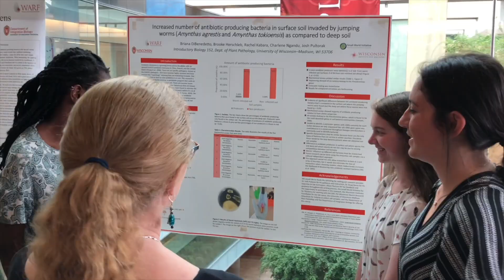Tiny Earth: Studentsourcing Antibiotic Discovery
Tiny Earth founder Jo Handelsman, who is the director of the Wisconsin Institute for Discovery, shares how Tiny Earth is tackling a global health crisis while training the scientific workforce of the future.